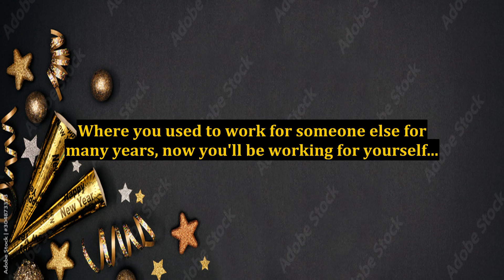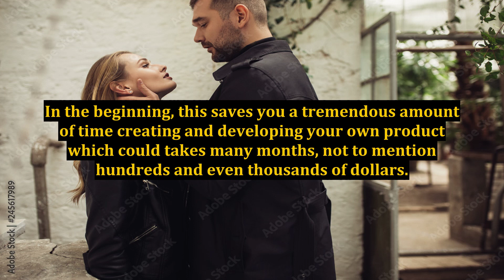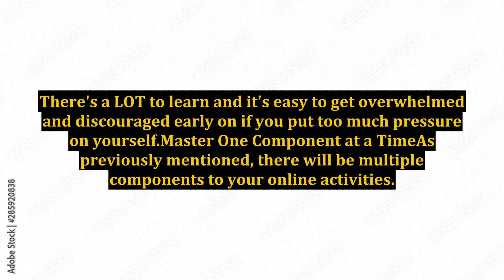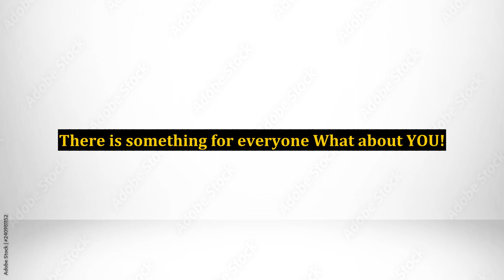Why You Should Consider an Online Income